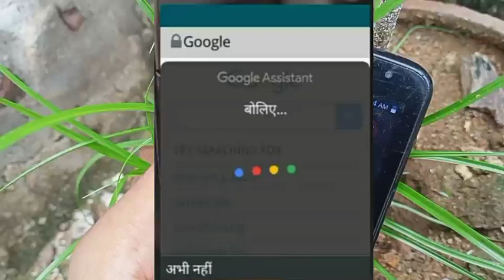Jiophone Browser Voice Typing New Update | Techno Shiva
Jiophone Browser Voice Typing New Update | Jiophone Browser Voice Typing | TechnoShiva

Promoted Links :-